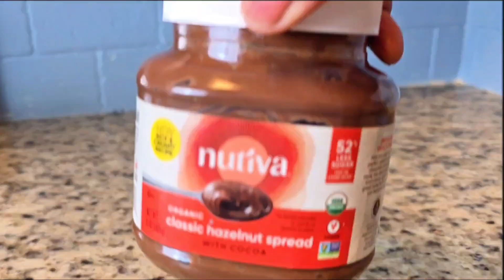Make With Me: Everyone Will Enjoy This Treat |Easy Tutorial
Anyone Can Do This | Very Basic & Easy For All. So Much Fun

Fruit art

Follow me on amazon store